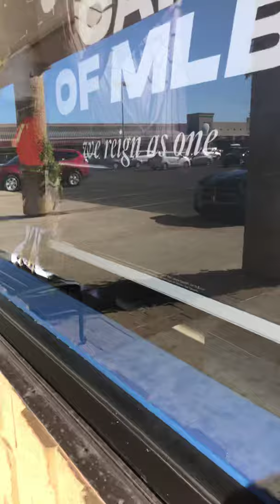Don’t watch this it is boring *sigh* I’m the mall